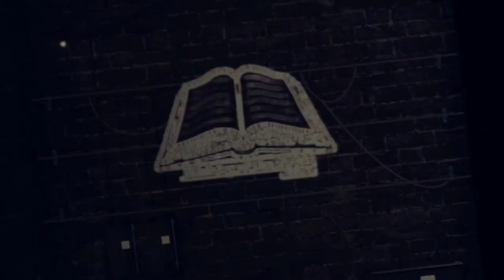Demons begin to manifest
While preaching the Gospel Minister Dorre Love is approached by a man who accepts prayer and begins to manifest Demons. This is the Ministry of the WORD if you would like to donate to this ministry here is the liink